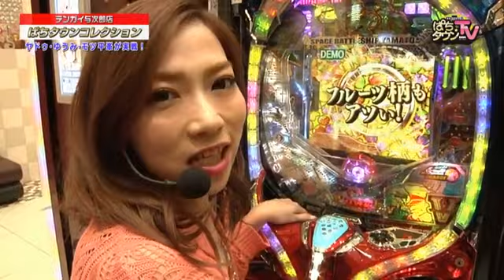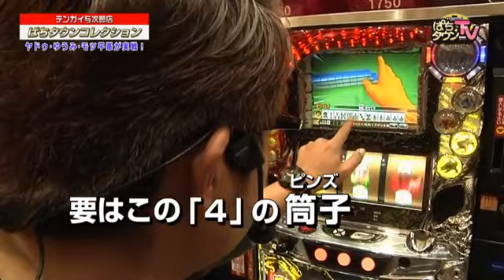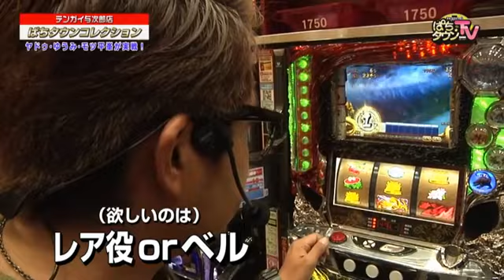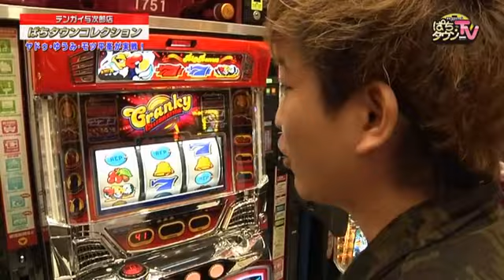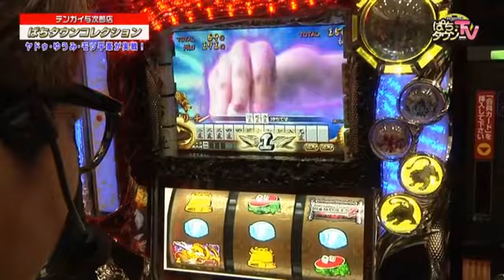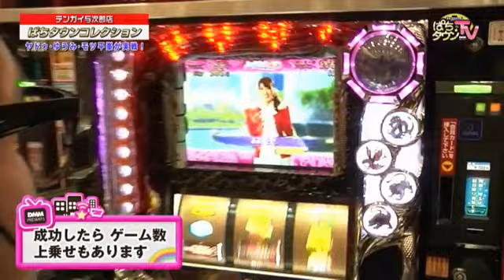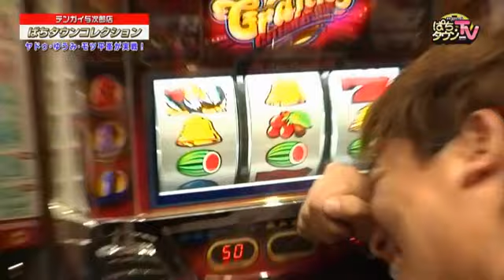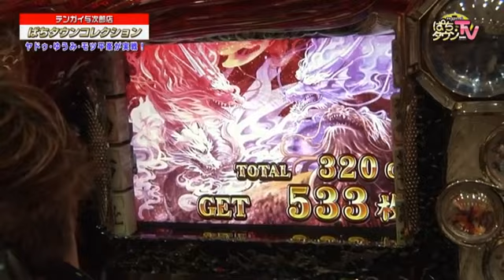【麻雀格闘倶楽部2】ぱちタウンTV鹿児島版 2017年5月29日放送【ハナビ】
自分のお気に入り機種の楽しさを視聴者の皆さんに伝える為、ヤドゥとモツ平峯が奮闘!!　ゆうみは以前の収録で大当り無しで終了してしまった、因縁のあの機種でリベンジ!?　波乱の実戦結果をお見逃し無く!!
※この番組は2017年5月29日深夜にKTSにて放送されたものです。

【出演者】
ヤドゥ　ゆうみ　モツ平峯

【機種情報】
麻雀格闘倶楽部2
ハナビ
CRフィーバー宇宙戦艦ヤマト-ONLY ONE-

【店舗情報】
テンガイ与次郎店